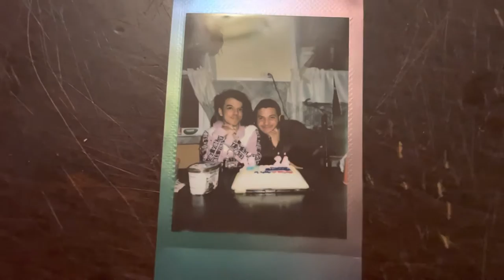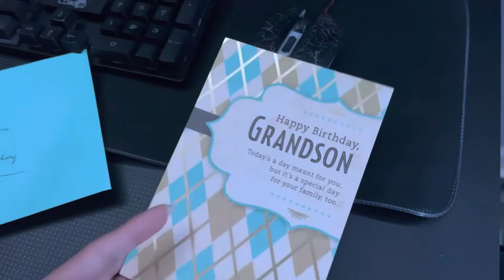Hugo Jr’s 19th Birthday Celebration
My little birthday video, showing a surprise birthday party my friend threw, gifts that my mother left at home for me, and more. Hope y’all enjoy!